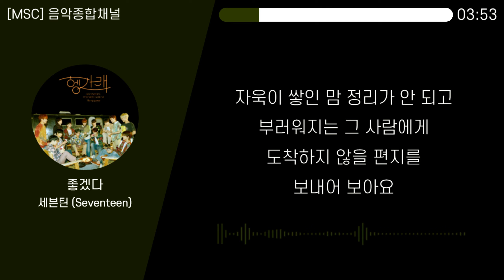[가사] 세븐틴 (Seventeen) - 좋겠다 (SEVENTEEN 7th Mini Album '헹가래')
영상입니다.

이 채널은 수익 창출을 하지 않는 채널입니다.
✅ 정보

🎧 음악 : 좋겠다
🎧 가수 : 세븐틴 (Seventeen)
✅ 가사

가끔씩 네 생각 나서
울거나 웃기도 하고
널 지우려 애쓰는 난

마음이 너무 다쳐서
밖으로 꺼내 본 적 없는
시간 속에 날 이해한 걸까요

자욱이 쌓인 맘 정리가 안 되고
부러워지는 그 사람에게
도착하지 않을 편지를
보내어 보아요

넌 나의 꿈을 보고 있어 정말 좋겠다
매시간마다 함께 아플 수 있어 좋겠다
수많은 계절에도 하루도 빠짐없이
생각하는 난 그댄 모르겠지만

하루 종일 부족했던 나를 탓하다
셀 수 없는 감정들로 넘쳐흘러서
또 멍하니 또 덩그러니 남겨진 나를 보다가
아무렇지도 않게 아주 아픈 밤

눈물 숨기기 그건 참 어려운 일이지
한 번도 가져본 적 없는 그대 하루의 조각들
바라면 안 될까

보내어 보아요

아주 작은 사랑마저 나를 탓하다
하나도 빠짐없이 내게 커다란 기쁨이라
아무렇지도 않게 아주 아파 난

나의 시간에
내가 꾸는 꿈은 단 하나인데
그대 시간에
너의 곁엔 수많은 꿈이 살아있네

우리 시간에
그대와 나 사이 이슬이라도 맺히면
우리 시간에
더 밝은 아침이 찾아오지 않을까라는
생각하면서 쓸쓸히 혼자 별을 세어